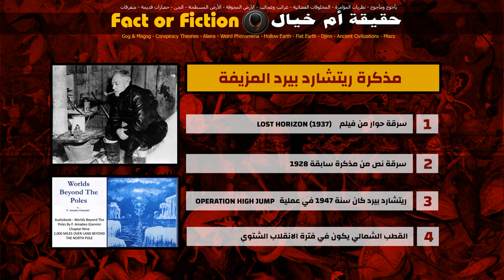حقيقة أم خيال - ارض ما وراء الجليد أو ارض وراء انتاركتيكا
ما هي حقيقة الأرض التي تحدث عنها ريتشارد بيرد سنة 1954 وقال
"من الغريب في يومنا هذا أنه ما تزال هناك منطقة كبيرة كبر الولايات المتحدة الأمريكية لم يسبق لأي إنسان رؤيتها من قبل. وهي موجودة وراء القطب الجنوبي، على الجانب الآخر من القطب الجنوبي بالنسبة لأمريكا الصغرى. ومن المثير للدهشة وجود منطقة بذلك الحجم لم تُكتشف بعد. هناك الكثير من المغامرة تنتظرنا أسفل العالم".
تنويه
ذكرت في الفيديو السابق أن عملية هاي جامب في القطب الجنوبي استمرت إلى 14 أبريل 1947 وهذا خطأ لم أنتبه له حينها.
القصد هو أن ريتشارد رجع من هذه العلمية إلى أمريكا يوم 14 أبريل 1947. أما العملية العسكرية فقد انتهت في أواخر شهر فبراير.

أما اليوم بإذن الله، سنوضح ماذا قصد بيرد من كلامه حول الأراضي المكتشفة وراء القطب الجنوبي.

بداية، لنكن دقيقين. يجب أن نفرق بين أنتاركتيكا والقطب الجنوبي. أنتاركتيكا هي القارة بكاملها، بينما القطب الجنوبي هو فقط نقطة محددة على تلك القارة. وإن كان الناس يسمون أنتاركتيكا بالقطب الجنوبي فذلك فقط مجازا فقط، لكن في السياق العلمي هناك فرق.

بيرد يقول في اللقاء التلفزي إن تلك الأراضي تقع وراء القطب الجنوبي بالنسبة لأمريكا الصغرى أو Little America. أمريكا الصغرى هذه هي القاعدة الأمريكية بأنتاركتيكا. وهذا هو مكانها على الخريطة.
حسنا، أين القطب الجنوبي؟ القطب الجنوبي هو هذه النقطة. إذن بالنسبة للأمريكيين بقاعدة Little America، المنطقة ما بعد أو خلف القطب هي هذا الجزء من قارة أنتاركتيكا.
وهو قد قال عنها كبيرة كبر الولايات المتحدة الأمريكية. هذه مقارنة بين الإثنين. قارة أنتاركتيكا والولايات المتحدة الأمريكية.
ارض ما وراء الجليد
تبقت نقطة أخيرة، وهي إنه قال أرض، ولم يقل جليد. وقال أيضا إنه لم يسبق لأي إنسان رؤيتها من قبل.
نعم، صحيح. أنتاركتيكا قارة وليست مثل الـ أركتيك أو القطب الشمالي. فالقطب الشمالي مجرد ماء متجمد، ليس تحته شيء. بذوبان الجليد سيكون هناك ماء فقط.
بينما أنتاركتيكا قارة قديمة جدا، وهي أرض كبيرة وشاسعة تغطي بعض أجزاءها كميات هائلة من الجليد. بذوبان الجليد، ستظهر القارة كاملة بجبالها وهضابها وسهولها ونظامها البيئي المنقرض. لذلك هي مركز بحث علمي ضخم يشهد اليوم تواجد القواعد والمختبرات العلمية لدول كثيرة بمختلف المجالات من أجل دراسة كل ما يتعلق بتلك القارة القديمة.
وكما ذكرنا، أنتاركتيكا ليست كلها جليد. هناك أجزاء منها لا يغطيها الجليد، وقد تم تسجيل فيديوهات لها في البعثات الأمريكية وهي موجودة في تسجيلات البعثة الرسمية ومتوفرة أيضا للعموم لمشاهدتها، بل إن المقاطع في هذه الحلقة من البعثة ذاتها.
أما بخصوص جزئية عدم ظهور التضاريس في خرائط غوغل فهذا أمر تقني ومعروف، لأن الأقمار الصناعية التي تصور الأرض تستخدم تقنية Mercator Projection لرسم الخرائط. حيث تقوم بتصوير كل منطقة تمر فوقها ثم يتم تجميع الصور في صورة واحدة كبيرة، وبما أن مسار هذه الأقمار لا يمر من فوق القطبين، فإن تلك المناطق لا تظهر تفاصيلها، وبالتالي يتم ملئ الفراغ الأسود في الصور باللون الأبيض فقط لإخفاء العيوب. التقنية معروفة ومصرح بها ومشروحة بتفاصيلها.
زبدة القول..
بيرد لم يتحدث عن أي أرض خرافية، لم يتحدث عن أي جدار خرافي، لم يتحدث عن أي أساطير ومؤامرات تعشش في عقول البعض.
أترككم في رعاية الله وحفظه
والسلام عليكم ورحمة الله تعالى وبركاته.

Photo
World Beyond The Poles

Map of the South Pole Traverse
Maximilian Dorrbecker (Chumwa)

With Byrd At The South Pole 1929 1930 Antarctic Expedition
Community Video

Music
choirstretch
CAMEL7695

Made by MOVAVI VIDEO EDITOR PLUS 2020